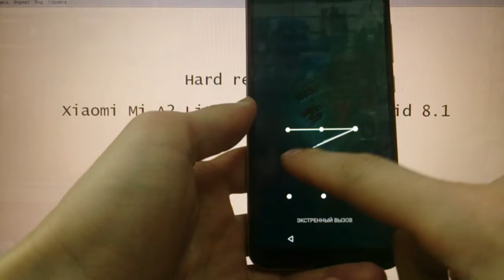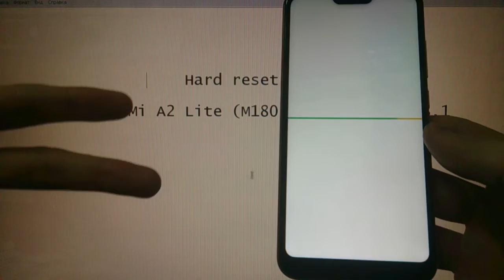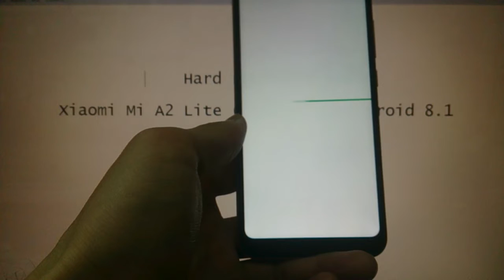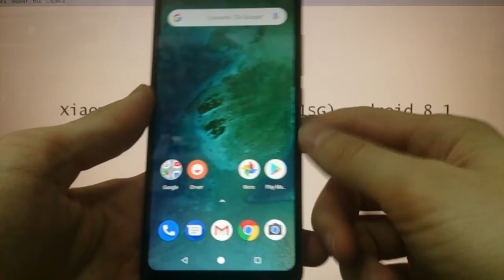Xiaomi Mi A2 Lite Hard reset Удаление пароля андроид 8.1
Сброс пароля Xiaomi Mi A2 Lite model M1805D1SG
Удаление цифрового пароля, графического ключа, пароля, вирусов

Если после сброса настроек появляется окно "Подтверждение аккаунта" и вы забыли email и пароль, то смотрите видео по разблокировке аккаунта, ссылка ниже: